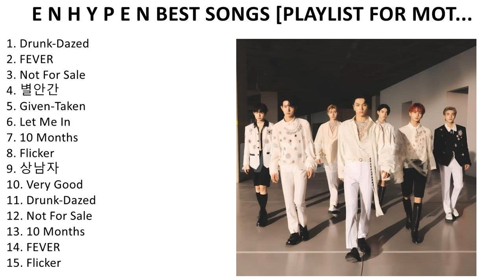E N H Y P E N 2024 - Greatest Hits, Full Album, Best Songs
1. D̲ru̲nk-a̲ze̲d - E̲̲NHYPN
2. FVR - E̲̲NHYPN
3. No̲t F̲o̲r S̲a̲le̲ - E̲̲NHYPN
4. 별안간 - E̲̲NHYPN
5. Gi̲ve̲n-Ta̲ke̲n - E̲̲NHYPN
6. Le̲t M̲e̲ I̲̲n - E̲̲NHYPN
7. 10 M̲o̲nths - E̲̲NHYPN
8. Fli̲cke̲r - E̲̲NHYPN
9. 상남자 - B̲TS
10. Ve̲ry G̲o̲o̲d - B̲lo̲ck B̲